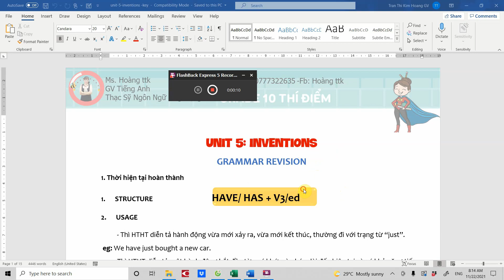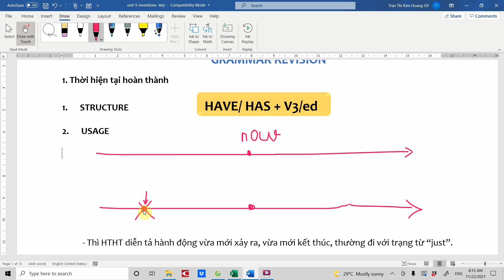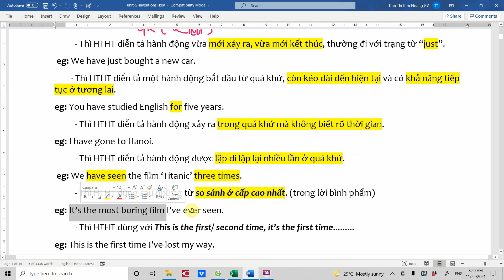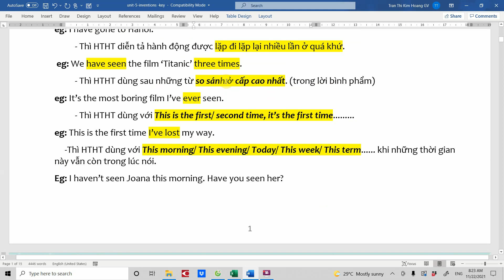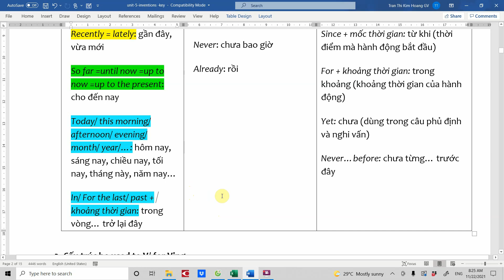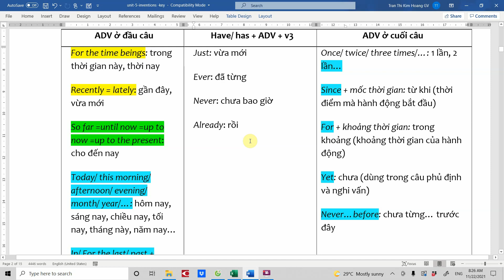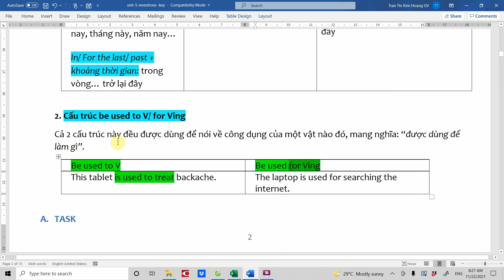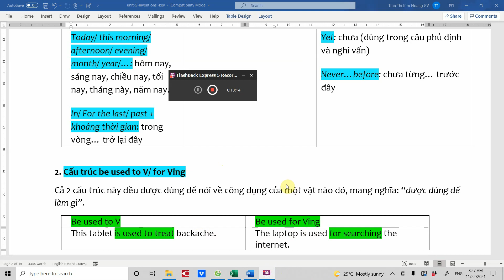G10 TD K12 UNIT 5 GRAMMAR theory 221121